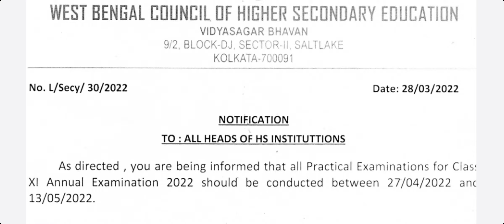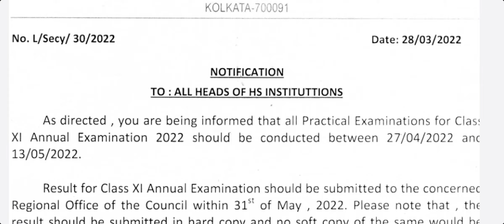বিরাট বড় ঘোষণা| XI exam 2022 news today | hs exam 2022 | wbchse exam 2022 news | hs exam new update